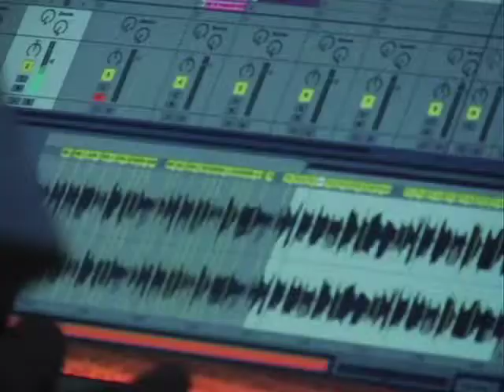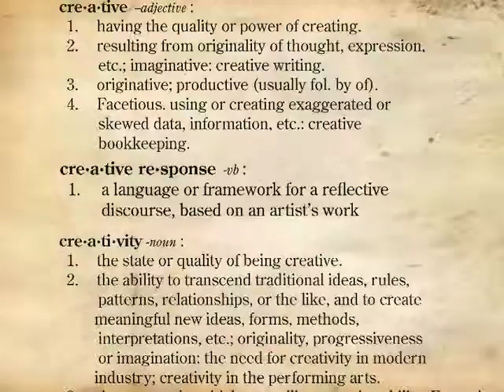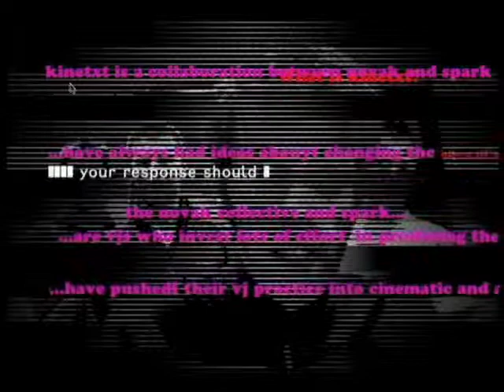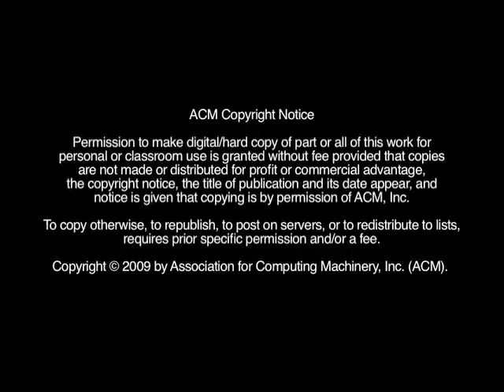A short film about VJs: Using documentary film to engage performers in design (CHI 2009)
VJing is a live performance of visual media. In their performances VJs utlize technologies in ways which subvert and evolve current interfaces; presenting qualities such as performativeness and expression. By developing interfaces in direct response to a VJ's work, we can learn how to develop fresh styles of interaction. The subtle nuances of a VJ's use of technology may not be achieved through a simple observation or dialogue with VJs; as they are difficult to decouple from the performer's creative process.

In this film we present a design process that utilizes video documentary to explore the working practices of a collection of VJs. The documentary frames our engagement with the creative processes which shape an individual artist's performance. We describe the process detailing the initial creation of the documentary, and a participatory design workshop inspired by the film. We conclude with an example of how the process has been used in the design of a personal interactive tool for one of our participants.